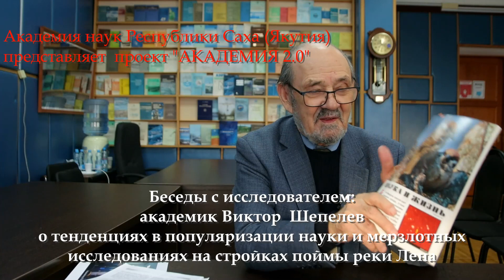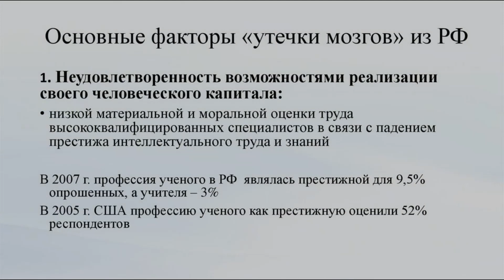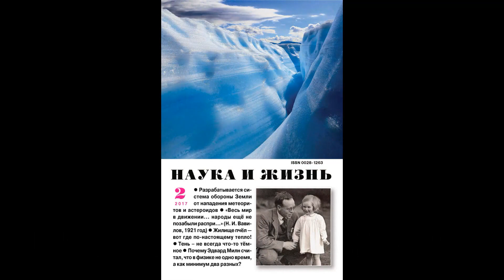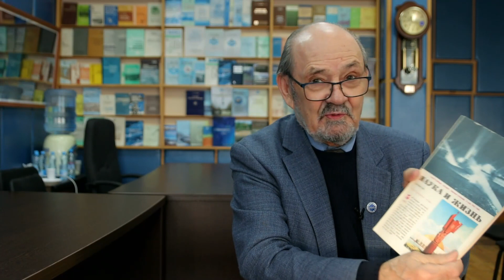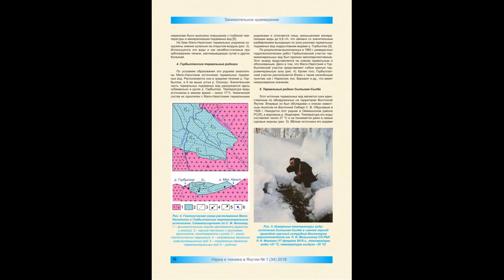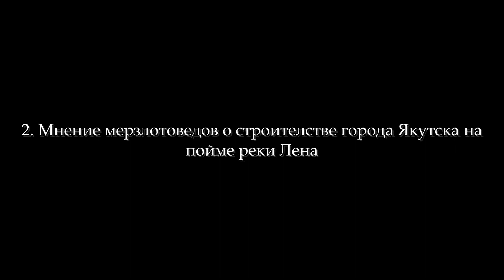Академик Виктор Шепелев о трендах в популяризации науки и предупреждении мерзлотоведов - 2 часть